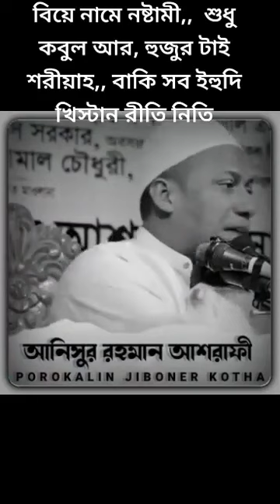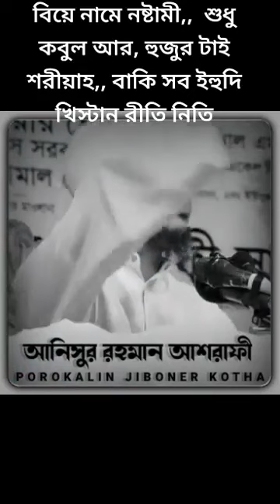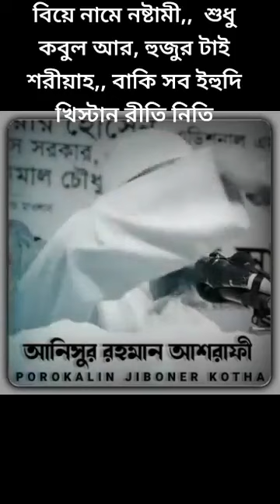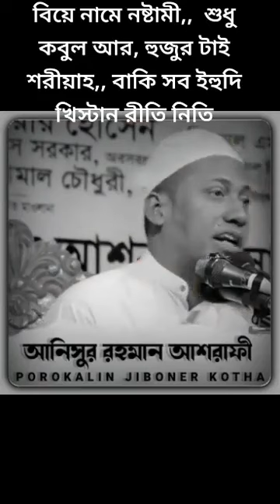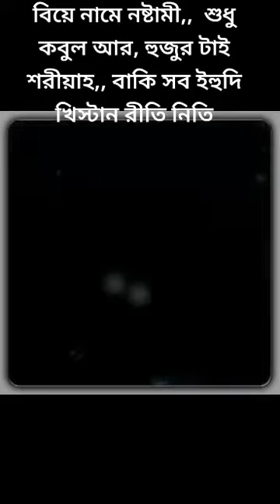Allah hu Akber